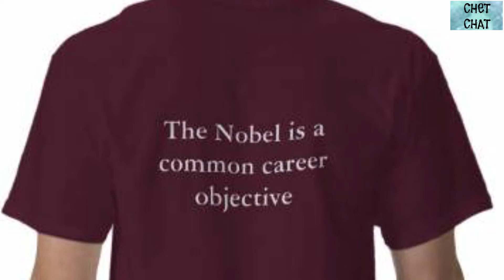College Experience - Computational Neuroscience at University of Chicago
Sophomore at The University of Chicago talks of pursuing Computational Neuroscience, how he chose this major, future plans, Greek life, food on campus, research, OPT and visa regulations and much more.

Sumer Vaid tells us about Computational Neuroscience being this very exciting science of the study of the brain. Neuroscience has for the last decade or so has been on the rise. Brain is an electrical organ and they use techniques normally applied to computers to understand the brain. And to model the different perceptions of the brain using various computing languages like matlab etc. They capture and model the electrical impulses.

This will lead him to decision science. A professor in Princeton is starting the neuroscience of film watching or neuroscience of ethics. They understand your responses and hypothesize about the responses of the brain. The brain is the strongest processing device you know.

He came to UCHicago to study Physics, and during the core program he had to take a social science sequence where he took the mind sequence. And that course made him understand that there was a lot of physics in this field and which is why he decided to get into neuroscience.

College has academic advisors who were very helpful in making the shift from physics to neuroscience. Helping him deciding which classes to take and the transition. Going forward he would like to pursue studies at graduate school and research. He believes that the scientific world is at the nexus of progress since the technology to scan the brain has only recently been developed. And there is a lot to be done in future.

Other activities he is involved in is getting involved in labs, journals. He interned in two labs over the summer. He has tried exploring Greek life and finds it suited to his plans. He wrote a physics book "the simmering pot of space time' in his tenth grade to show people  of his age that physics is not only mathematical equations and that it is indeed very interesting.

He finds Greek Life interesting since the social scene on UCHicago is not very buzzing and this has helped him interact with people of various cultures and thought processes.

OPT extension of 17 months was discussed as well. He believes that the OPT will be extended for STEM students. He thinks that this would help them prepare for graduate school.

His favourite class was the 'Body and the Mind', where he found that the body influences the brain as much as the brain influences the body. This course was taught by one of the leaders in the field at the forefront of all development.

The residence halls have gothic architecture and there is a likening to Hogwarts. Sumer believes that on the one hand they are restoring the gothic architecture where classics are taught as well as setting up modern science buildings. There are areas of the campus where you could feel like you are in Medieval England

He thinks he would pack food if he had to. Any and all kinds of Indian food. Indian food on campus is not great and expensive.

YouTube.com/c/ChetChat
Facebook.com/chetchat101

Next Watch: "Carnegie Mellon Engineering Experience "